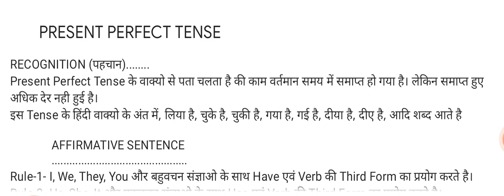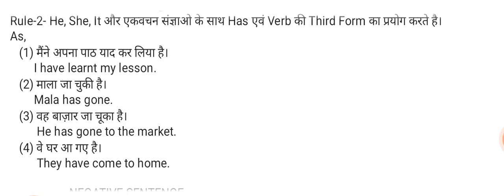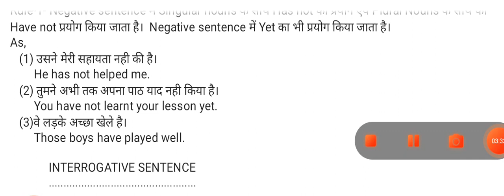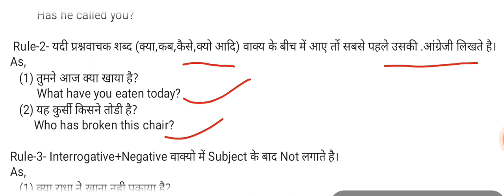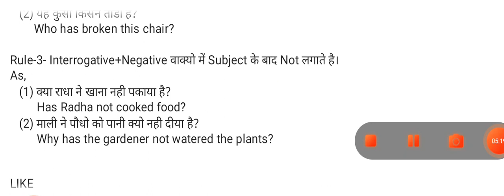PRESENT PERFECT TENSE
Present perfect tense,in detail way...
useful for nine to twelve...